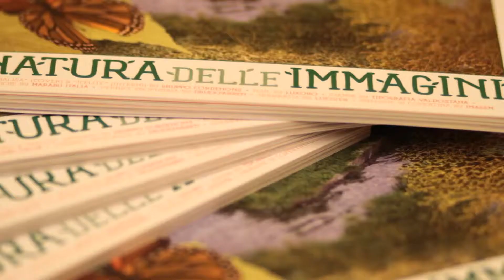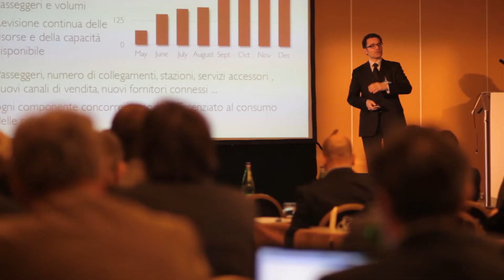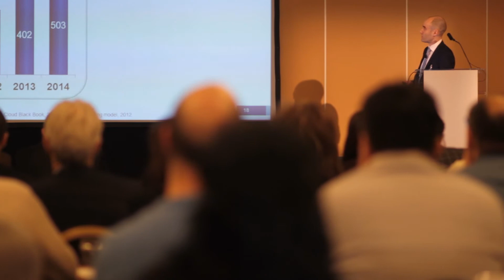Montaggio - IDC 20130324